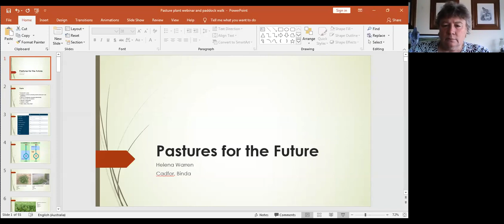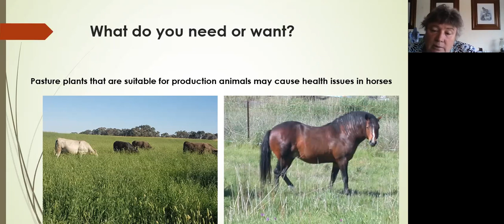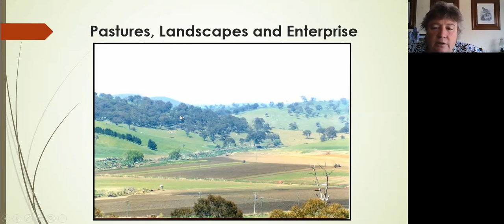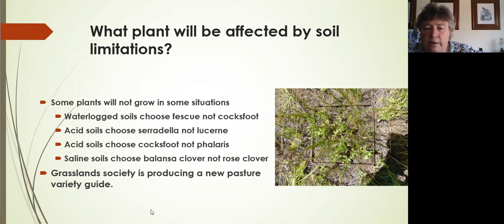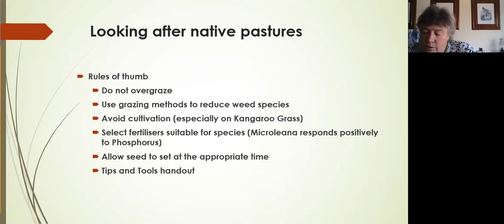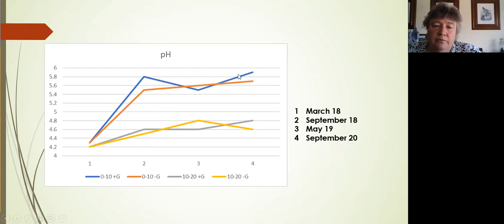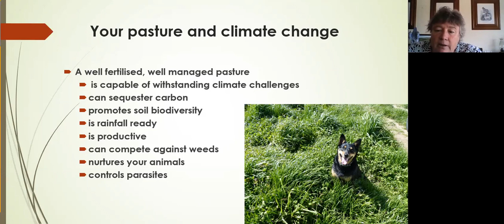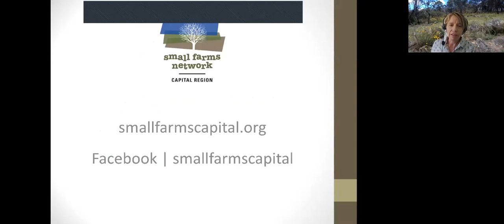Pastures for the Future Webinar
What can you do now to improve pasture productivity and resilience and start adapting to climate change? Pastures for the Future was recorded on Saturday 17 October 2020. T
Our presenter is Helena Warren from Cadfor Equestrian and Murray Greys near Crookwell.  Helena, with her partner Rod, are implementing innovative changes to the way they manage their pastures, genetics and water on their farm. Helena has 40 years experience working in agriculture in the fields of nutrition, genetics and pasture management and worked with NSW DPI until 2009.

During the webinar Helena will discuss:
• The difference between C3 and C4 grasses
• What pastures are best for cattle, sheep and horses
• Establishing pasture and out competing weeds
• Selecting grass species for climate change
• Looking after native pasture
• Acidity and pasture nutrition.

This project is supported by the NSW Government Department of Planning, Industry and Environment Increasing Resilience to Climate Change community grants program.